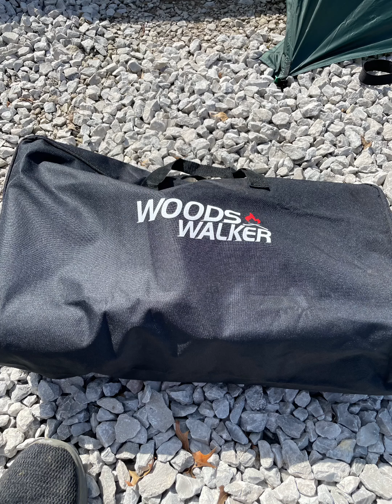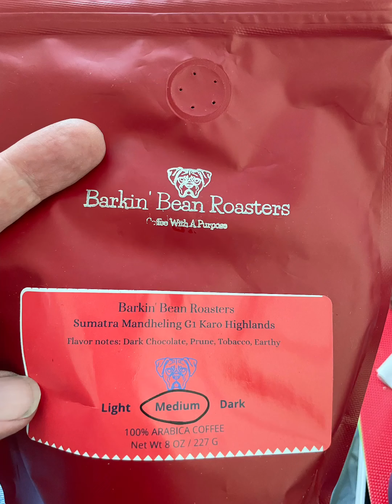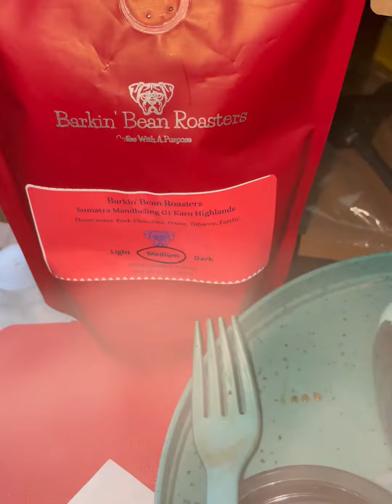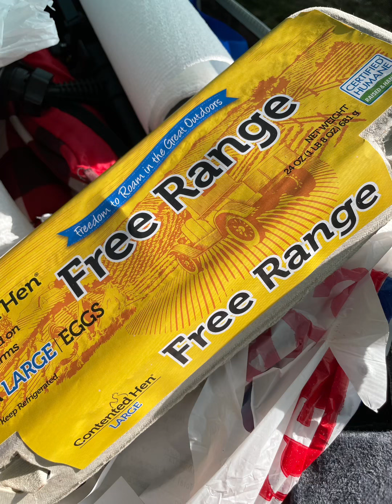First Hot Tent Camping Trip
My first hot tent camping trip. At the Blue Springs Lake Campground in Missouri.